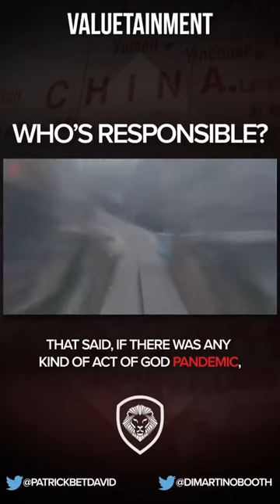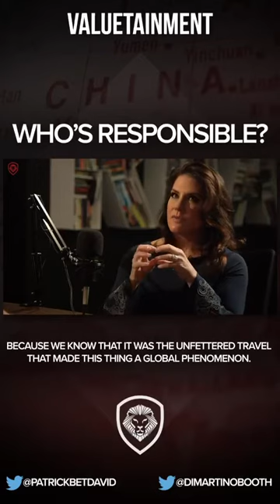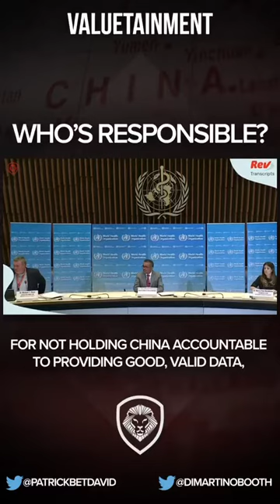Corona Virus is whose fault?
Wuhan Virus